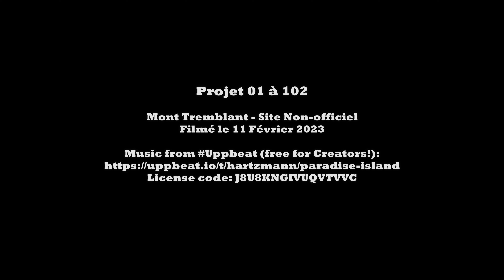Tremblant 61 Duncan Bas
61 Duncan Bas -
Mont Tremblant -
Projet 01 a 102 -
Piste -
Ski run -
Ski Trail -
Skiing -
Neige  -
Poudreuse -
Powday -
Powder day -
Ski map -
First track -
Glades -
Sous-Bois -
2023 -
2024 -
Mountain -
Top to Bottom -
Parc a Neige -